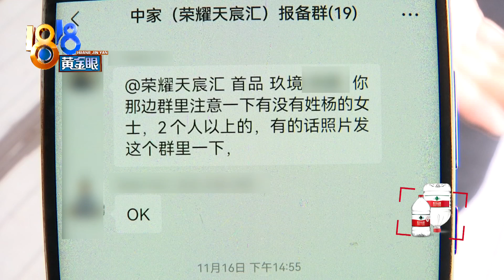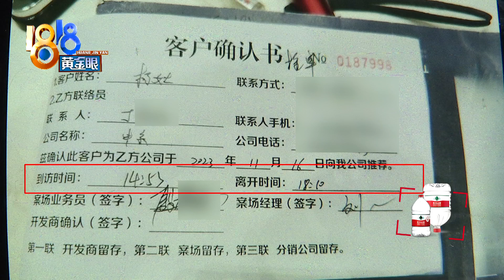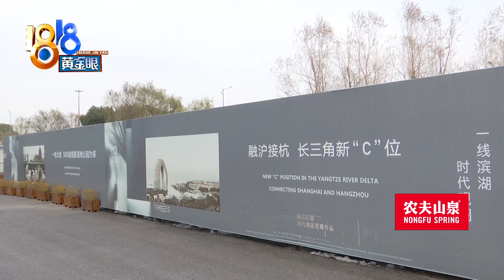【1818黄金眼】中介带看260万公寓，“撞单”后佣金一分没得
孙先生在湖州做房产中介，说是和同行带看了同一个客户，行话叫撞单。按行规，客户付了260万的全款，25万中介费应该平分，可楼盘总代理没按行规来结算，全给另一家中介了。孙先生认为，主要是另一家中介“舔”。

新闻标签：